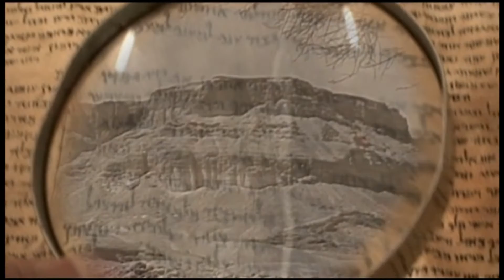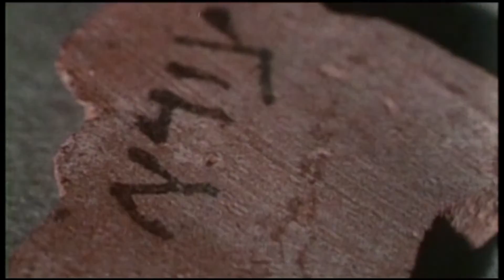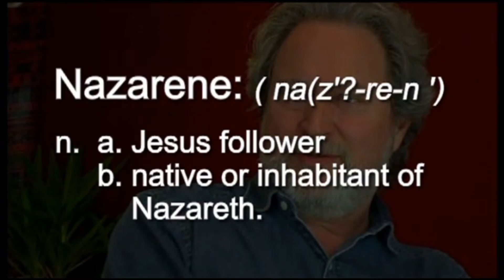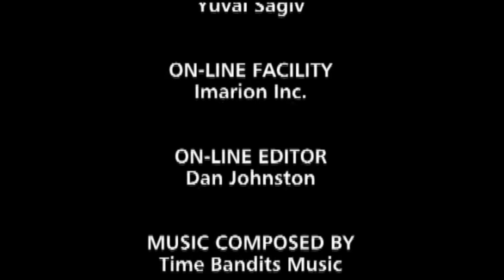Naked Archaeologist Season 1 Episode 19 - Masada